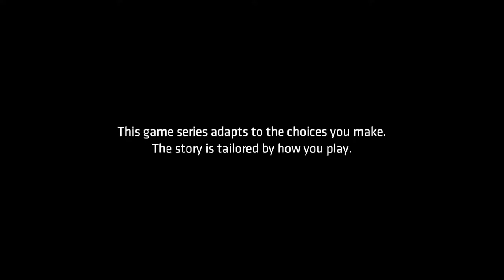Let's Play: A FAMILIAR FACE| Episode 4 | Part 1 [Batman: The Telltale Series]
Seems as though a new ally has come! John Doe, let's go!